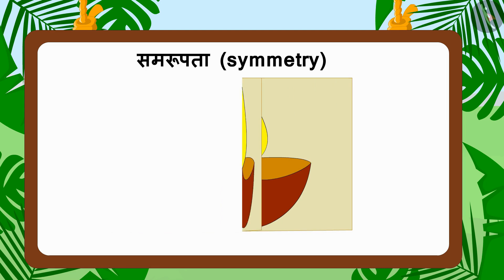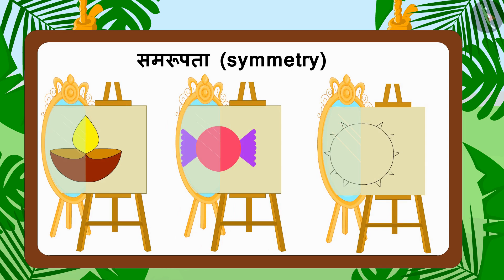समरूपता | Part 1/2 | Symmetry | Hindi | Class 3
समरूपता | Part 1/2 | Symmetry | Hindi | Class 3 | सममिति  | कक्षा 3 | NCERT | देखें किधर से

Symmetry | Symmetry | Grade 3 | NCERT | Where to look from?

Welcome to part 1 of Symmetry. In this video, we will discuss the concept of Symmetry.